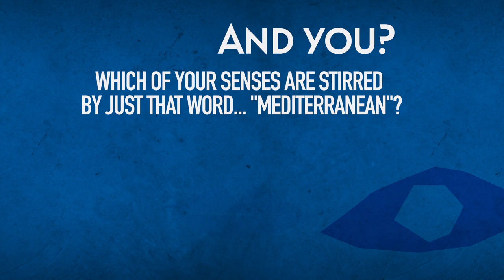Feel Mediterranean - MediterraneanDay 2022 - Miriam Dalli, Minister for the Environment, Malta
Miriam Dalli, Minister for the Environment, Energy and Enterprise, Malta